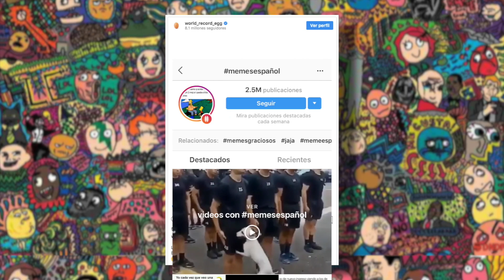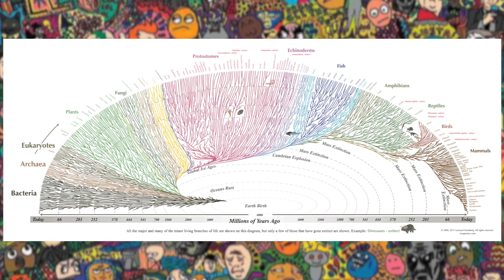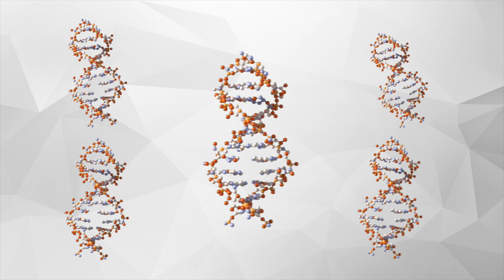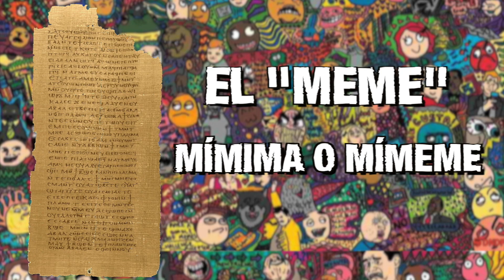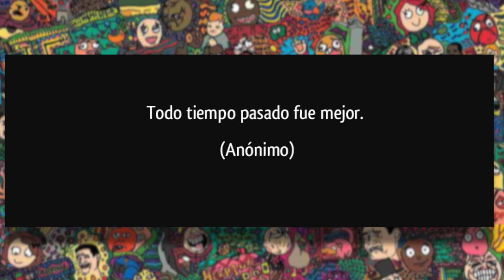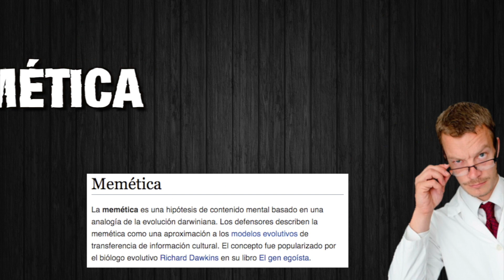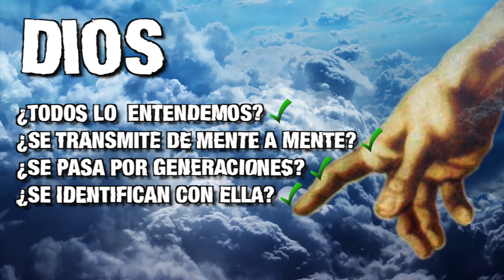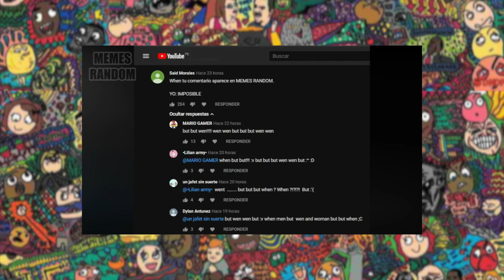El SECRETO mejor guardado de los MEMES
Memes, memes, memes, memes… Los hay de todo tipo, formas, colores, estilos y temáticas. Seguramente tú has pasado más un par de horas al día navegando por las redes sociales mirando todo lo que te ofrecen hasta que te encontraste perdido en un mar de información que ni siquiera sabes muy bien por qué te atrapa, pero su efecto es tan poderoso que ha creado una revolución cultural en la manera de comunicarnos y transmitir ideas.
Podrás pensar que son sólo imágenes y videos, pero como ya estarás intuyendo, la realidad es muchísimo más compleja de lo que puedes imaginar y hoy nos sumergiremos en este apasionante tema para descubrir qué es un meme exactamente, de dónde surge y por qué ha llegado a ser la unidad comunicativa más importante de nuestra era.